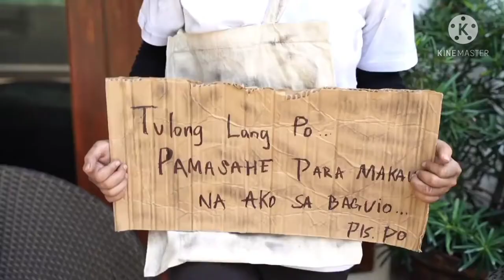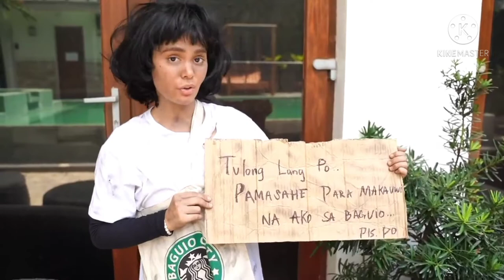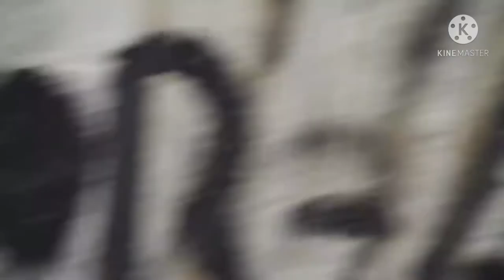IVANA ALAWI NAPAIYAK KAY TATAY MANG PUPUTO.SOBRANG EMOTIONAL ITO.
IVANA ALAWI NAPAIYAK SA ISANG PUTONG VENDOR DAHIL SA SOBRANG BAIT NITO SA KANYANG PAG PANGGAP BILANG PULUBI..

Credit owner by: Ivana Alawi.